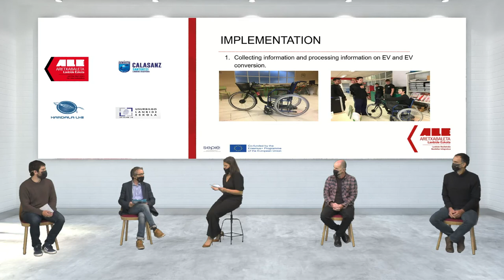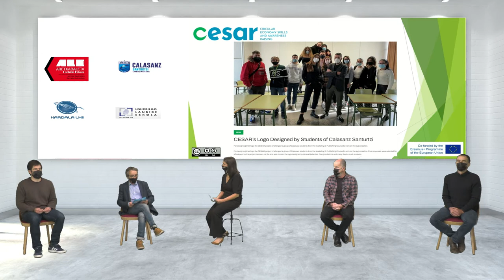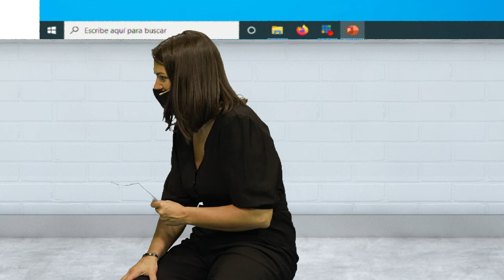CESAR Circular Economy Skills and Awareness Raising - CALASANZ